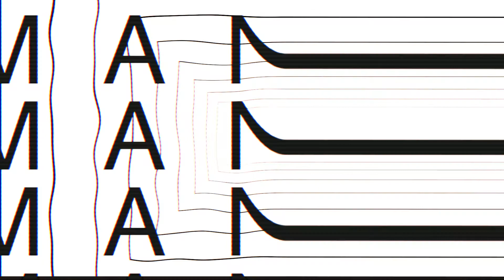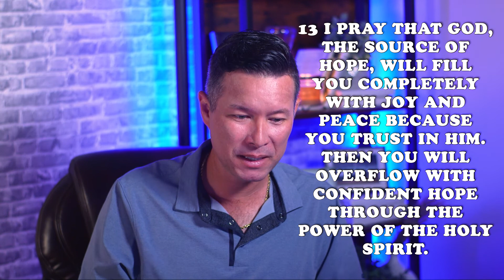Wednesday Word - Romans 15:1-13